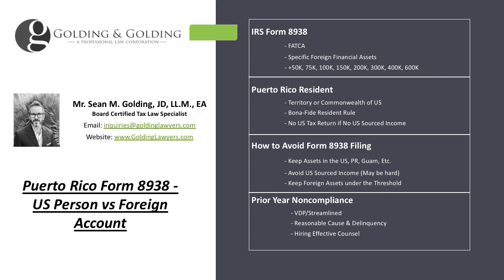Puerto Rico Resident 8938 Form Filing Requirements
Puerto Rico 8938 Form Filing Requirements

When a person is considered to be a resident of Puerto Rico sufficient to have to file a U.S. tax return, that does not mean that they necessarily have to actually file aU.S. tax return if they do not have any income sourced outside of Puerto Rico.

Stated differently, a US person who is a Bona-Fide Resident of Puerto Rico and only has Puerto Rico sourced income -- may have no U.S. tax filing requirement and therefore no form 8938.

The form 8938 rules are a bit different than the comparable FBAR Rules, which we will summarize in this presentation.